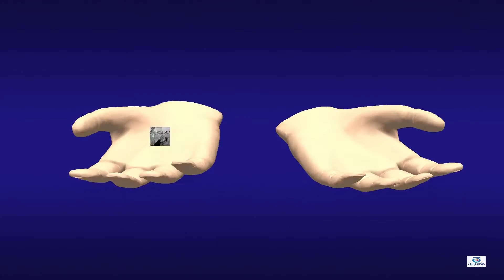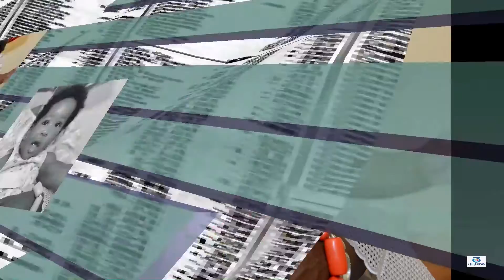Child Dedication of Mackenzie Onujiogu